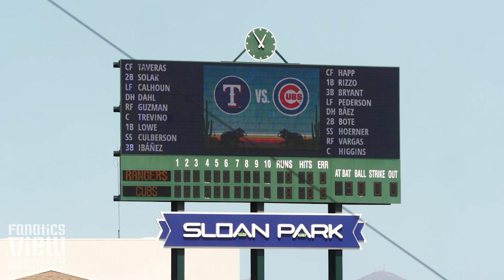Kohei Arihara Settles in for 3 Innings of 2 Hits, 1 ER Ball in 2nd MLB Appearance | Texas Highlight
Watch as  Kohei Arihara Settles in for 3 Innings of 2 Hits, 1 ER Ball in 2nd MLB Appearance